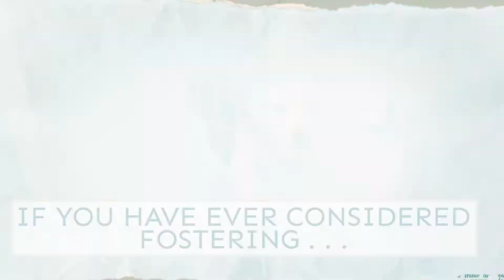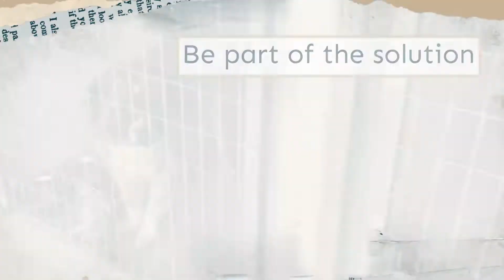Spring Overcrowding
HSNBA has once again found ourselves with way more dogs than we have places to put them all. Can you help?